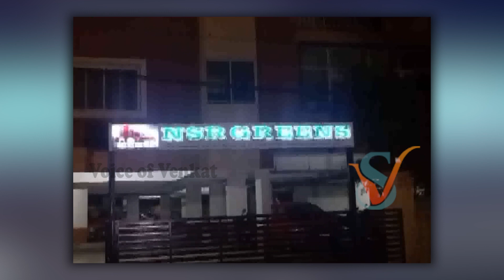అమ్మని సూట్ కేసులో కుక్కి స్టేషన్ కి తీసుకొచ్చింది : నిజాయితీ గల ఓ హంతకురాలి కథ | Sri Media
WATCH :  అమ్మని సూట్ కేసులో కుక్కి స్టేషన్ కి తీసుకొచ్చింది : నిజాయితీ గల ఓ హంతకురాలి కథ | Sri Media